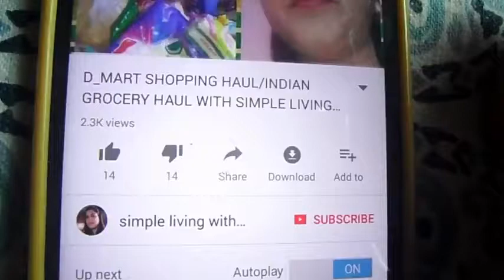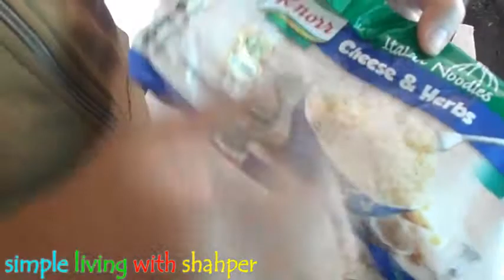A DAY IN MY LIFE 2017 "LUNCH ROUTINE"/SICK ROUTINE & TIPS (HINDI/URDU) BY SIMPLE LIVING WITH SHAHPER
A DAY IN MY LIFE 2017// A SICK DAY IN MY LIFE BY SIMPLE LIVING WITH SHAHPER.

                                                                      thank ,simple living with shahper